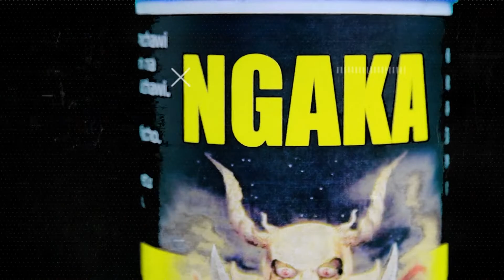QASWIDA MADRASSAT NOUR | HAWAPOI WALIVYOKIWASHA HADHARA MAULID YA MKOA WA PWANI KIBAHA 2023